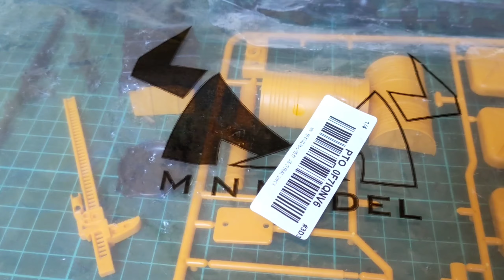A Quick Review MN WPL FAYEE JJRC accessories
Shot using Oppo Reno 2
Edited using KineMaster and Pixlr apps
Background music from KineMaster apps